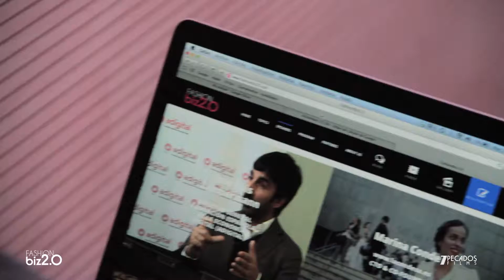FASHIONBIZ 2.0 - OCTUBRE 14 -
Vídeo del evento Fashionbiz 2.0 el pasado 21 de Octubre 2014 en el edificio Telefónica de Gran vía.